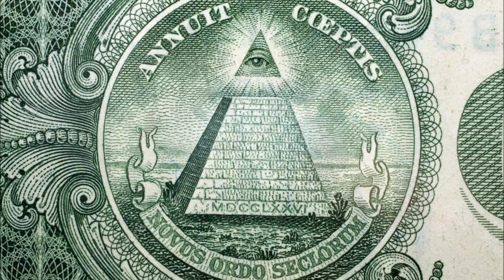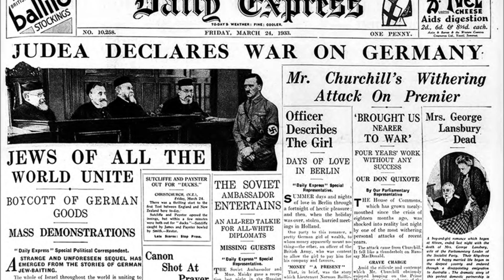Dr König vo dr Wält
Er bringt die Menschen um den Verstand ...